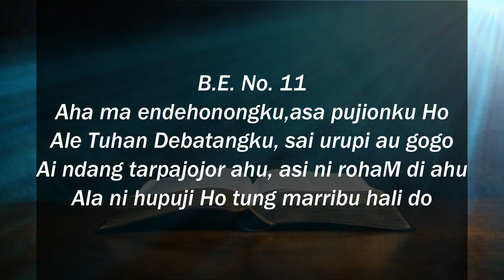RENUNGAN HARIAN KAMIS, 20 OKTOBER 2022